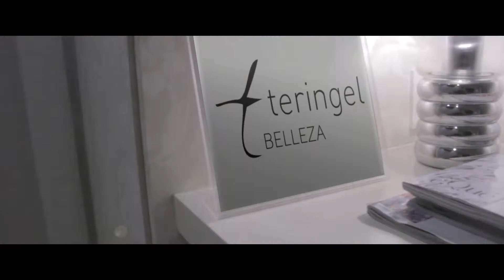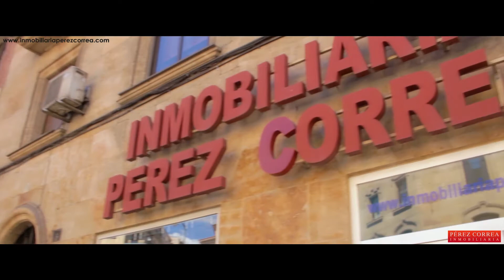promocyl cine publicidad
PROMOCYL, publicidad local en cine para todo tipo de clientes locales.